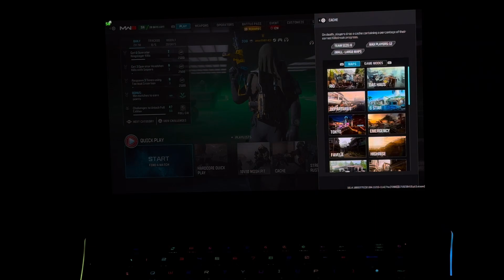Modern Warfare 3 - 2560x1440p and MSI Raider GE67HX + RTX 3080 Ti (Thoughts)